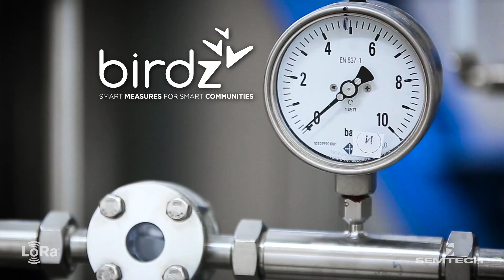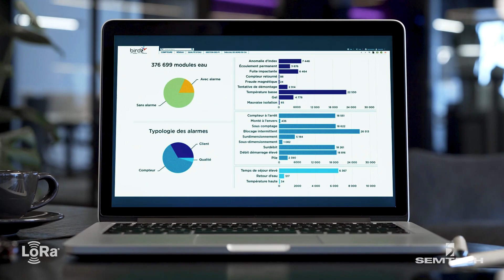Birdz Increases Water Network Efficiency in France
Learn about Birdz' LoRa-enabled solution for smart metering.